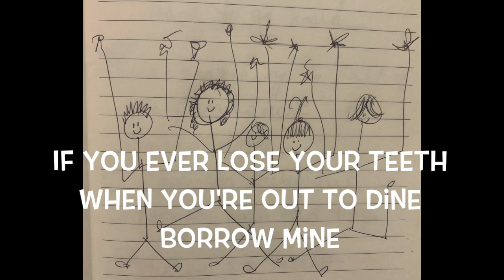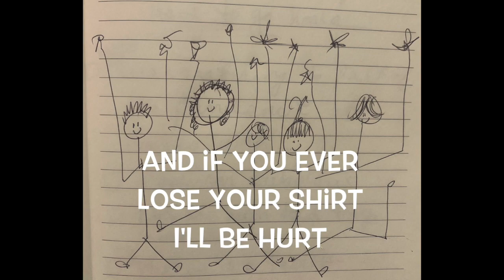Friendship (by Cole Porter) Lyric Video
"Friendship" from Anything Goes by Cole Porter and sung by Judy Garland and Johnny Mercer.

*I know it's brain, but I prefer Bah-rain!